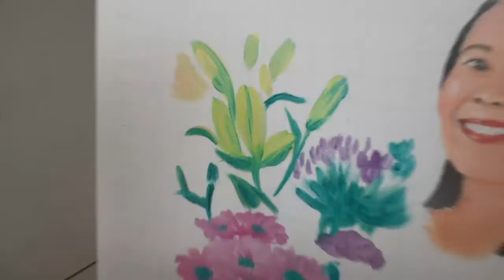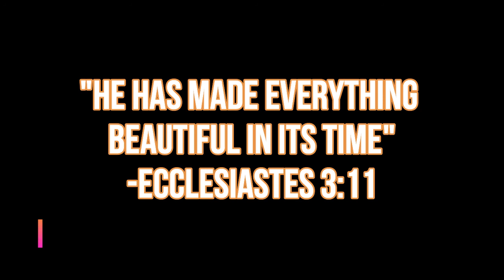ArtVlog 2 :"Gloria" Painting/How I overcome Stress and Feeling Down during Covid Pandemy Through Art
Hi everyone! First of All allowed me to greet you a Happy New Year! Its a fresh beginning and I hope this year will be a nice year for all of us.
Thank you so much for tuning in to my art channel. In this video I am blogging on journey as i paint this portrait "Gloria", this is part two actually . I am sharing my experience how art helps me a lot in dealing with stress and   feeling down during this corona pandemic which is already 2 years. I hope you will enjoy watching this video.
-Art Tutorial
-Travel Vlogs
-DIY Vlogs